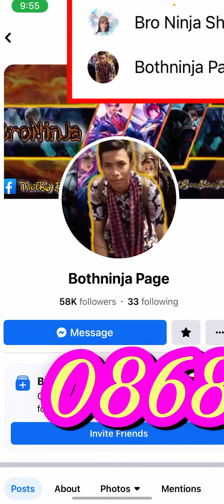MlBb-❌ឈប់លក់. 20$ / #882. Arura K